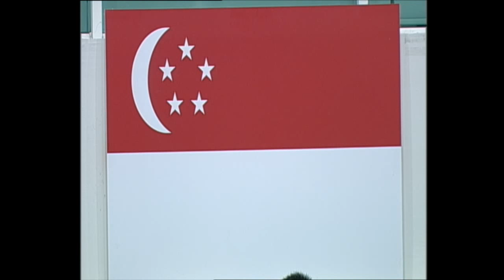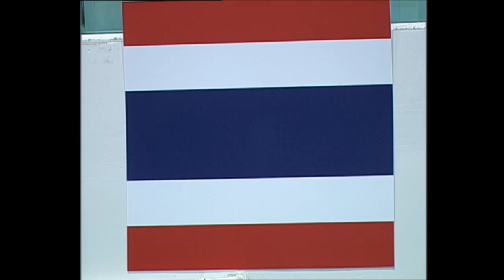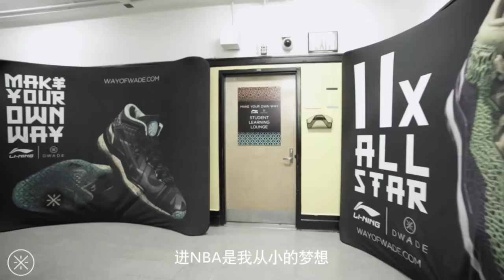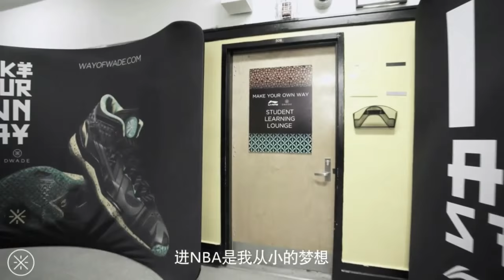Hi-Tech Bangkok City vs Singapore Slingers - Full Game - 2015-2016 ASEAN Basketball League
Watch the Full Game between Hi-Tech Bangkok City and Singapore Slingers at the 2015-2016 ASEAN Basketball League (30. November 2015).